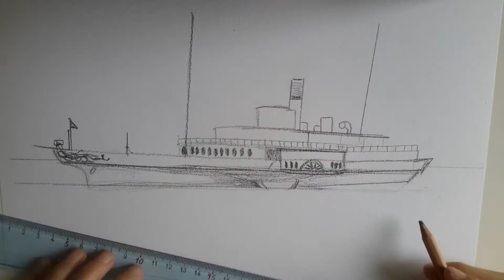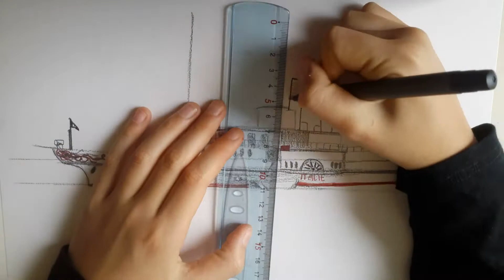je dessine le bateau à aube du lac léman (speed drawing ) |DRAWlego gab